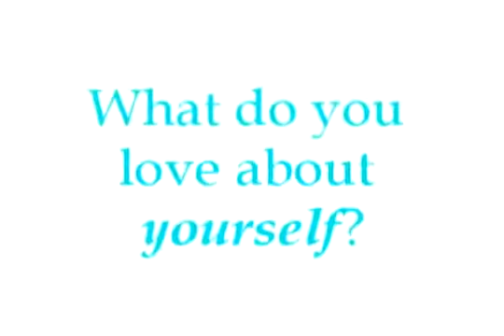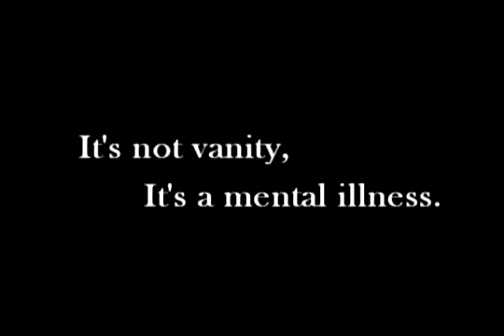Beat BDD Valentine's Day Event Love, Me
What was assigned to us as an imaginary campaign towards a good cause turned into a real campaign as we spread the awareness of body dysmorphic disorder around campus and beyond.